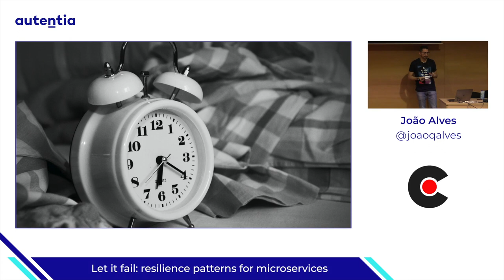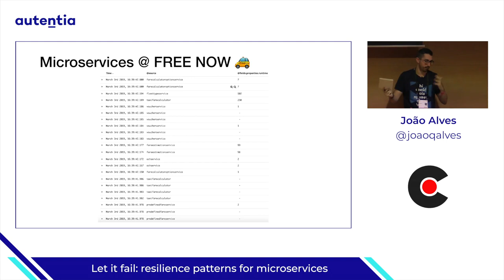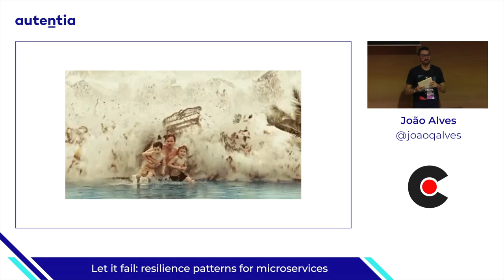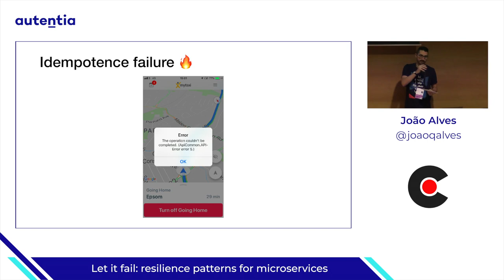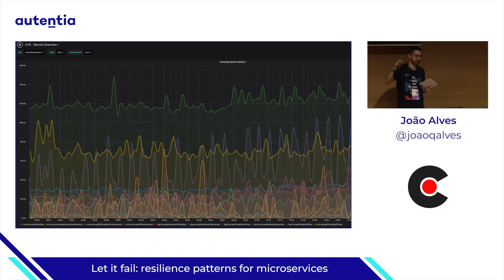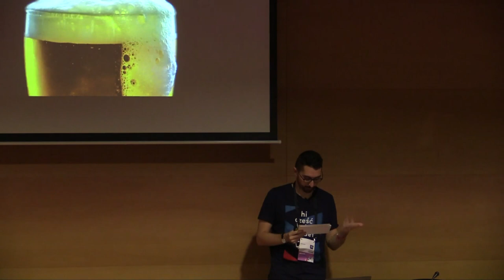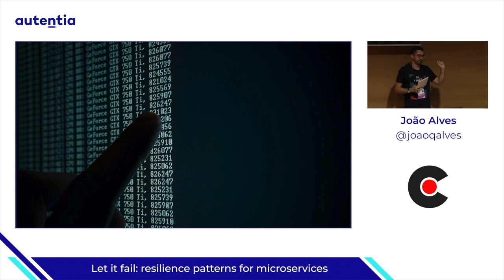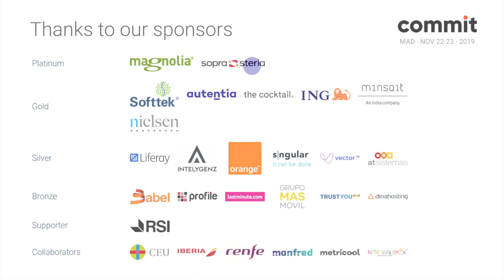Let it fail, resilience patterns for microservices, por João Alves